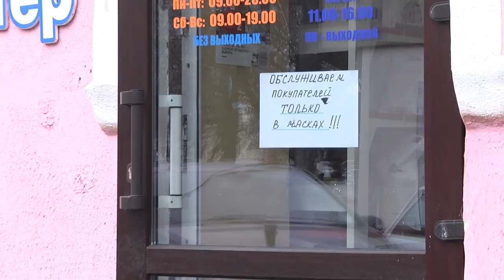2020-11-27 г. Брест. Маски,как мера профилактики COVID-19:вред или польза? Новости на Буг-ТВ.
Вопрос, который сейчас волнует каждого – коронавирус. Маски и перчатки стали неизменным дополнением к любому нашему образу, в сумках мы носим, уже такой привычный, антисептик. Но, несмотря на то, что большинство людей, соблюдает предписанные правила, в Беларуси уже зарегистрировано 130 тысяч 012 случаев заражения COVID-19. Возможно потому, что местоимение «мы», касается не всех, а значит, и не все ещё готовы брать ответственность не только за себя, но и за других людей. Какими соображениями руководствуются те, кто не надевает маски и масочный режим – польза или вред? – искать ответ на этот вопрос, наша съемочная группа, отправилась на улицы областного центра.